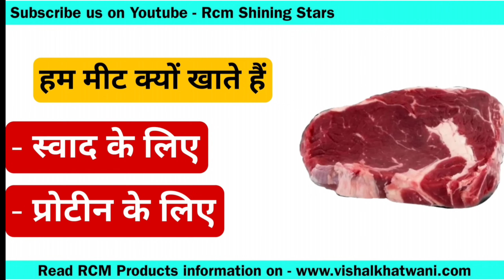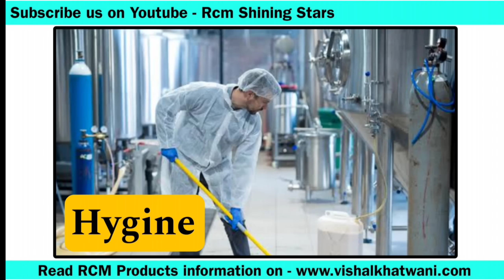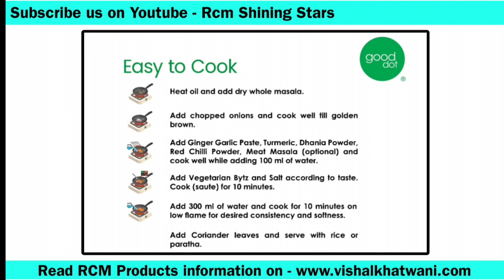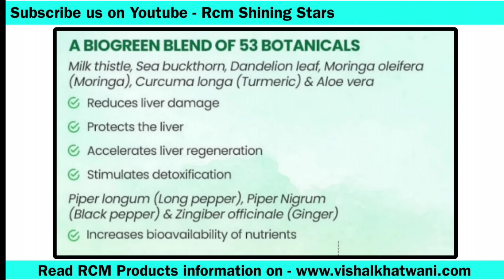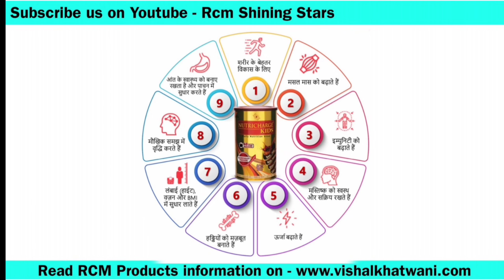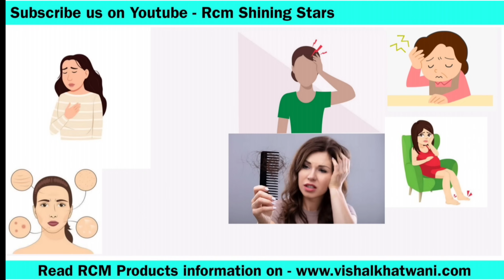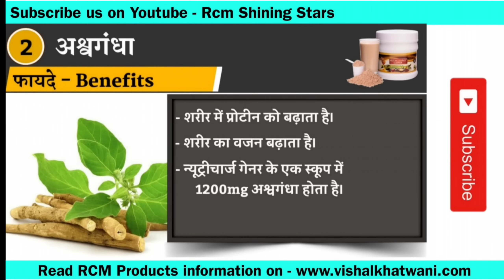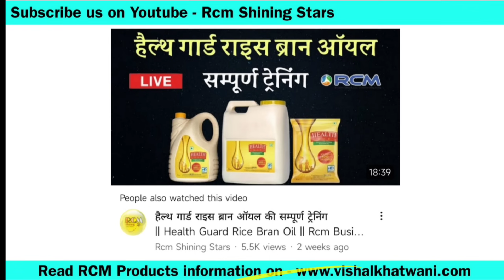RCM सात अजूबे प्रोडक्ट्स ट्रेनिंग/Full Benefits and Training/RCM Sales Training/Rcm business live